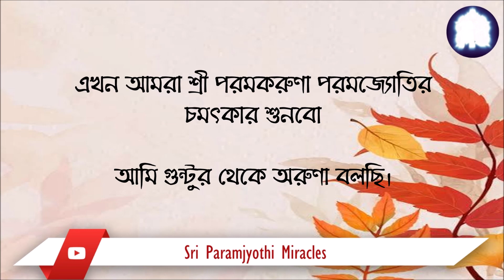MIRACLE OF PARAMKARUNA PARAMJYOTHI